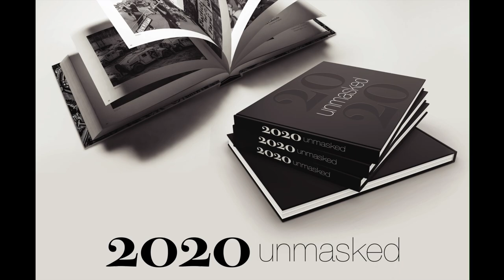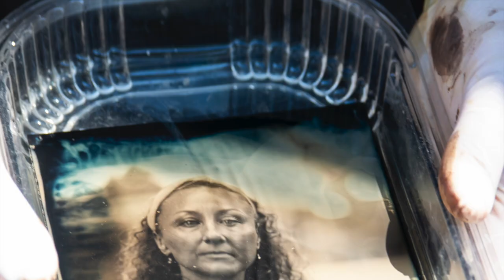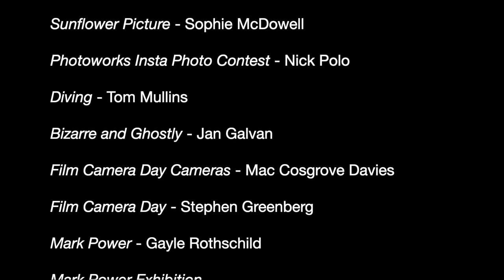2022 A Year in Review with Photoworks!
Thank you for such a fabulous year! See you in 2023.

Song: Doctor My Eyes by Jackson Browne